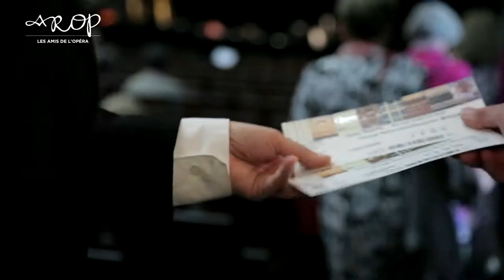Soirée de gala "Daphnis et Chloé", en l'honneur de Brigitte Lefèvre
Revivez la soirée de gala organisée lors de la représentation de "Daphnis et Chloé", en l'honneur de Brigitte Lefèvre.

Les galas ont pour vocation de recueillir des fonds pour soutenir la création des nouveaux spectacles de l’Opéra national de Paris et favoriser l’accès de jeunes publics éloignés des pratiques culturelles.